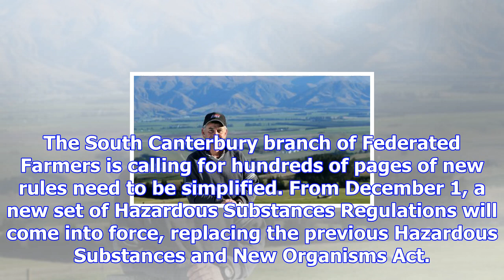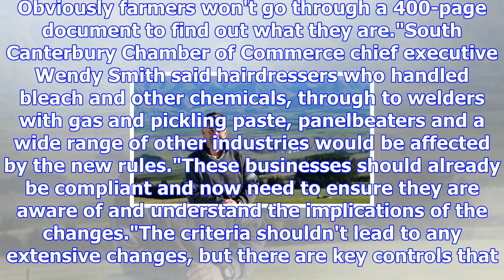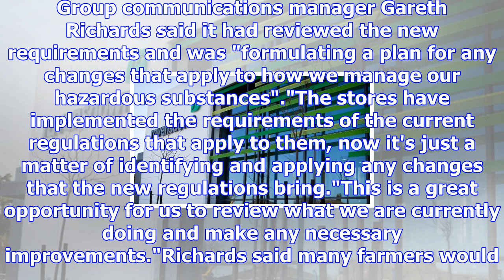South canterbury feds say hundreds of pages of rules need simplification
BEN AULAKH Last updated 16:40, November 22 2017 Federated Farmers South Canterbury president Mark Ad...